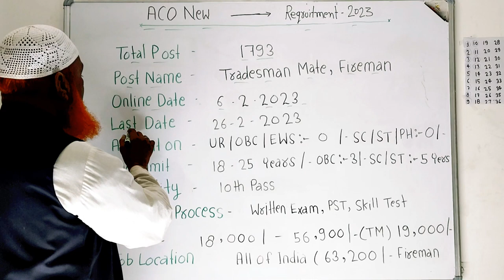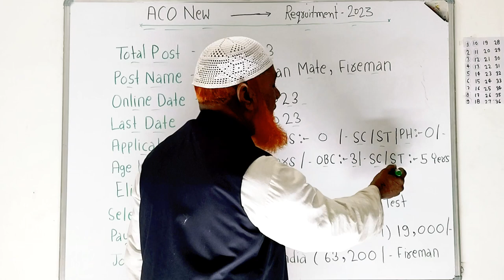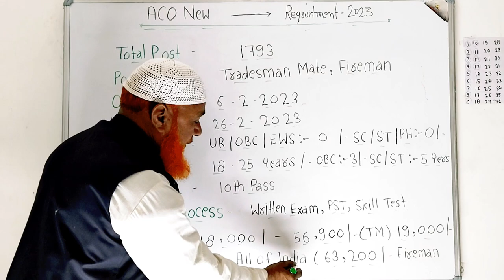AOC New Recruitment 2023 | Tradesman Mate & Firman New Vacancy 2023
army ordnance corps army ordnance corps recruitment 2023
army ordnance song army ordnance officer army ordnance corps recruitment 2023 army ordnance army ordnance creed
army ordnance corps song army ordnance song lyrics
army ordnance corps training centre army ordnance corps recruitment 2023 army ordnance corps recruitment 2023 notification army ordnance corps recruitment 2023 sarkari result indian army ordnance corps recruitment
Army Ordnance Corps AOC Recruitment 2023 Army Ordnance newjobsrecruitment2023 Corps AOC haInvited Online Application Form for Recruitment of JOA, Fireman& Tradesman Mate Eligible Candidates may fill the Army Ordnance Corps AOC Recruitment Army Ordnance Corps Recruitment 2022vNotification Out Those Candidates are interested in the Process of Army Ordnance Corps AOC Recruitment 2023 Notification & complete the Required Eligibility Criteria
Can read the Full Notification and Apply Online for Army Ordnance Corps AOC Recruitment 2023 Notification newjobsrecruitment2023 tradesman kya hota hai fireman vacancy fireman sam fireman exam questions
fireman fireman navy fireman lil wayne fireman pact navy fireman sam full episodes fireman sam theme song fireman strait tradesman army tradesman channel tradesman electronics tradesman plumbing test texas tradesman trailer tradesman power wagon tradesman edc tradesman vs bighorn
tradesman cummins tradesman mate ka kya kaam hota hai
tradesman mate tradesman mate in indian army
tradesman mate army tradesman mate in military hospita tradesman mate in indian navy malayalam tradesman mate in indian army malayalam tradesman mate in indian navy
tradesman mate work tradesman mate question paper

AOC New Recruitment 2023 | Army Ordnance Cord Vacancy 2023

@Ayyubi Jobs Updates

❤️ SSubscribe